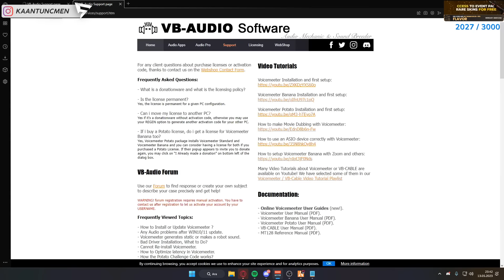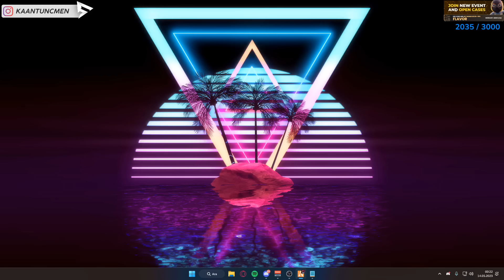BEÇO BÖLÜM 4 - BEÇO AĞAÇTA MAHSUR KALDI! | VennyV